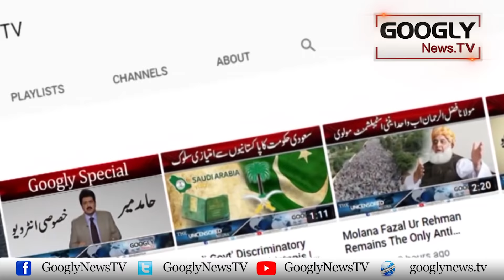Nawaz Sharif Nai ISI Chief Lt Gen Faiz Hameed Kai Hawalay sai Kya Baat Ki? | Googly News TV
Nawaz Sharif  Nai ISI Chief Lt Gen Faiz Hameed Kai Hawalay sai Kya Baat Ki?